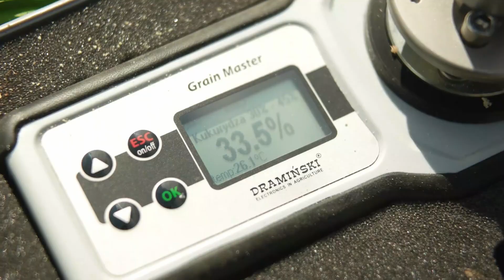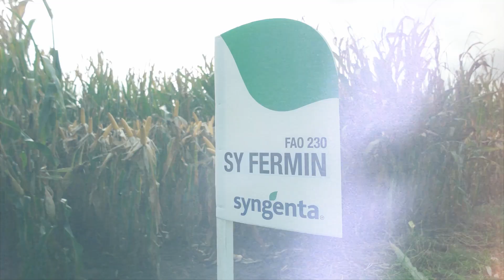Odmiany kukurydzy Syngenta – nowości 2021!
Szukasz dobrej odmiany kiszonkowej? Sprawdź nasze trzy nowości i wybierz odmianę dla siebie! Więcej o odmianach: